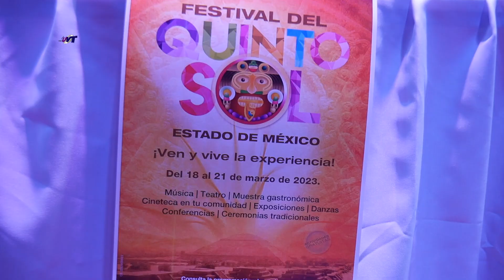YA VIENE EL FESTIVAL DEL QUINTO SOL EN TENANGO DEL VALLE